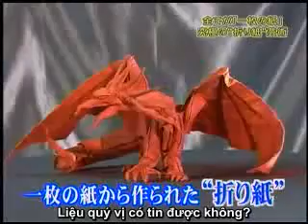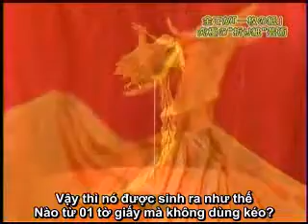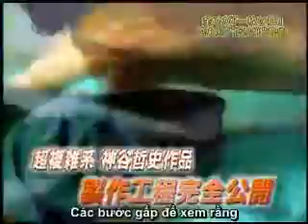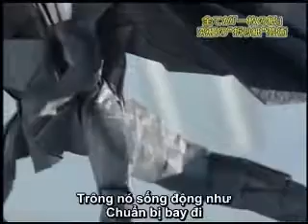Satoshi Kamiya: bahamut vietsub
Satoshi Kamiya (神谷 哲史 Kamiya Satoshi), born June 6, 1981, in Nagoya, Japan) is among the most advanced origami masters in the world. He began the art at age two, and began seriously designing more advanced models in 1995, and has since made hundreds of origami models.[1] Perhaps his most famous design is Ryujin 3.5, an elaborate dragon covered with scales and having feelers, claws, and horns. The work can take up to one month to fold properly.[2] Satoshi has drawn inspiration for his designs from Manga, nature, and both eastern and western mythologies.